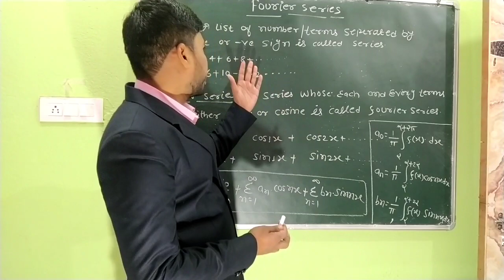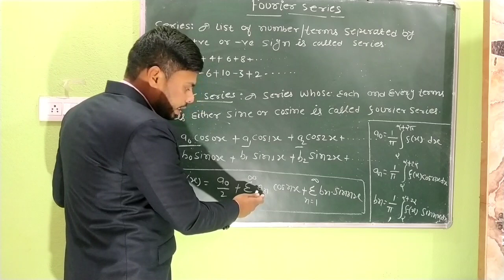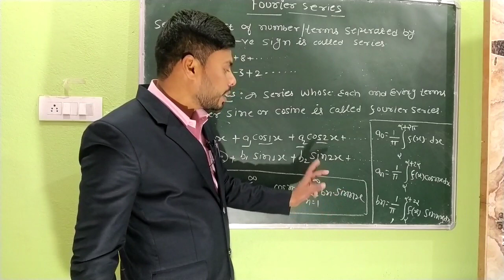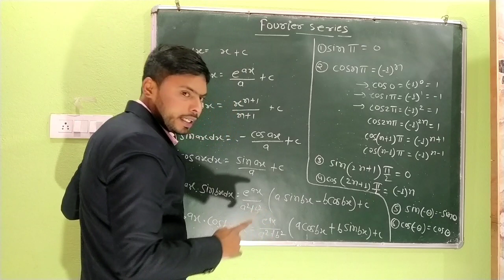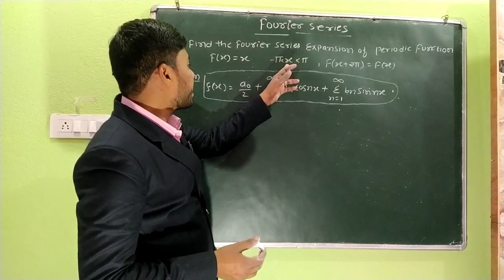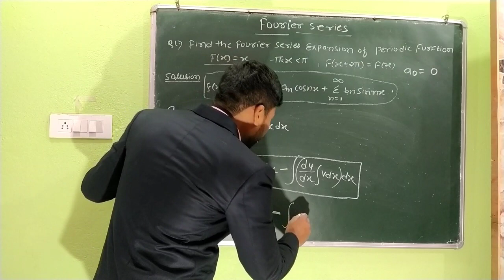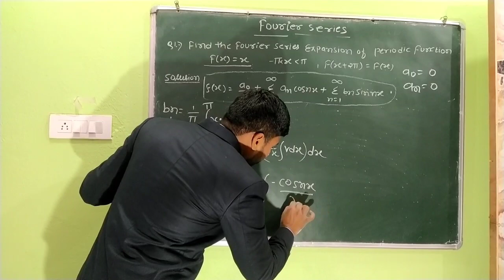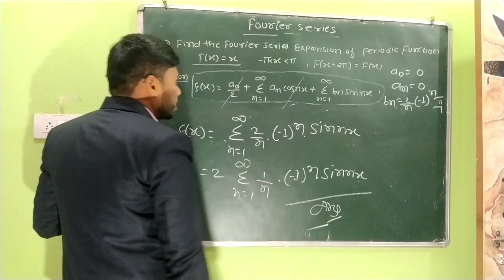Fourier Series | Euler formula | Fourier Transform | SBTE Bihar | applied math | Ravi sir